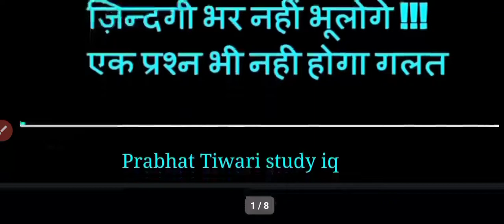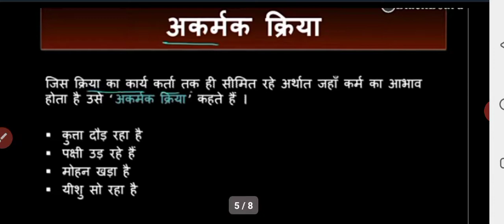हिंदी सकर्मक क्रिया अकर्मक क्रिया को पहचानने कुछ सेकंड ओ में महत्वपूर्ण ट्रिक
सकर्मक अकर्मक क्रिया को ट्रिक के माध्यम से कैसे पहचाने सेकंडो में आप सकर्मक और अकर्मक क्रिया को पहचान सकते हैं  उत्तर प्रदेश पुलिस उत्तर प्रदेश दरोगा उत्तर प्रदेश लेखपाल चकबंदी लेखपाल एग्जाम में सकर्मक अकर्मक क्रिया से क्वेश्चन पूछे जाते हैं